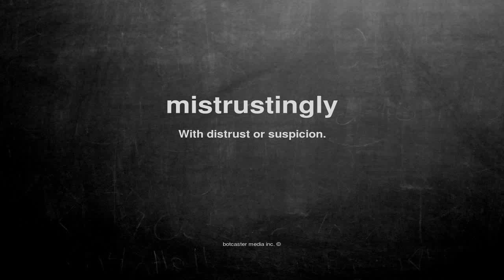What does mistrustingly mean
What does mistrustingly mean in English?